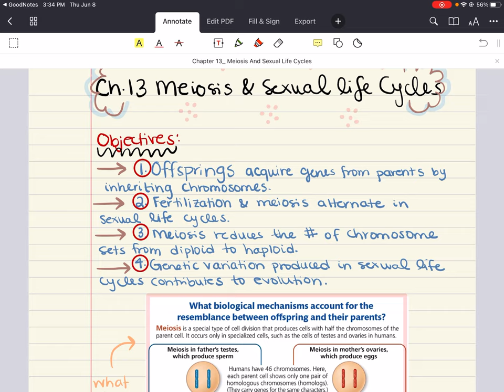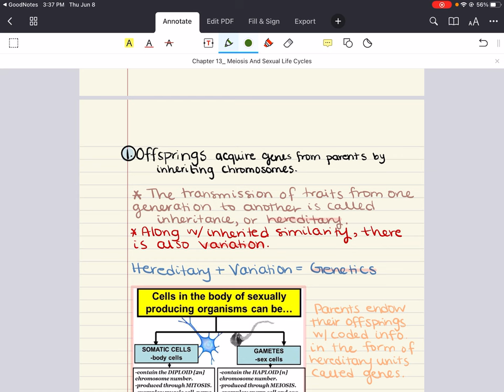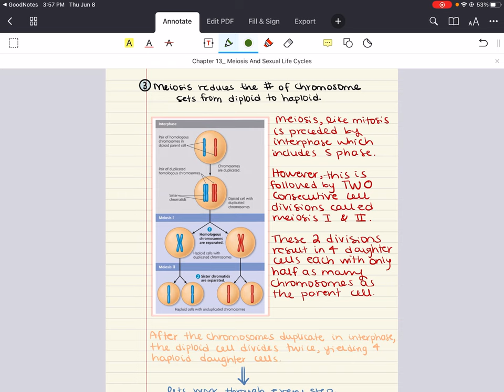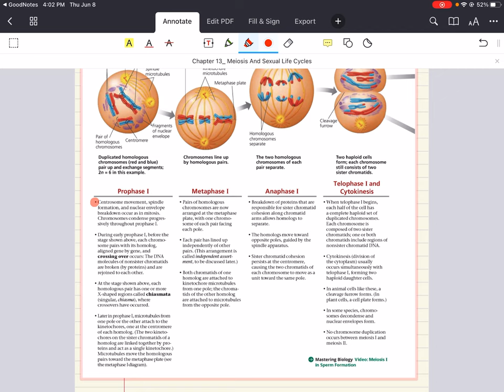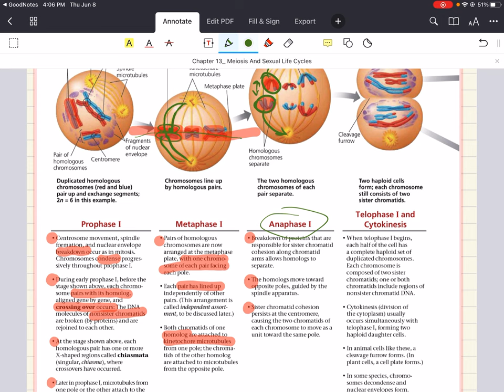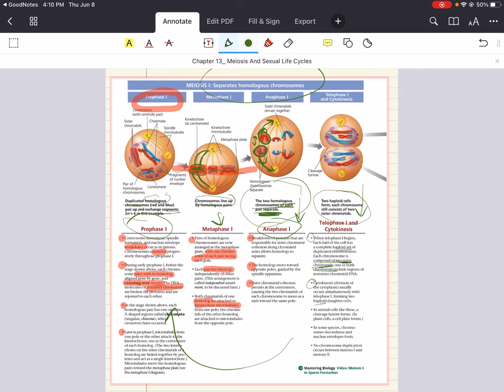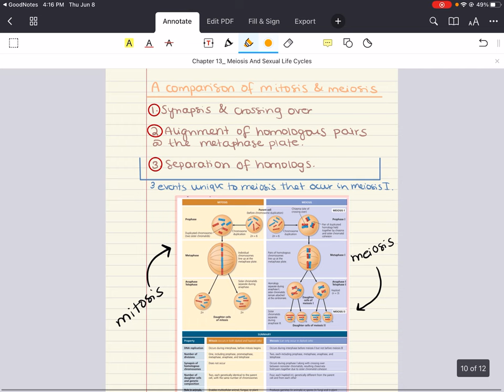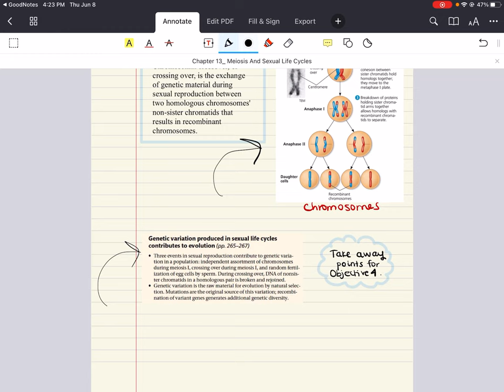Biology Chapter 13: Meiosis and Sexual Life Cycles (1/1)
Hello Fellow STEM students! This lecture is part of a series for a course based on Biology by Campbell. For each lecture video, you will be able to download the blank and completed notes along with a transcript of the session.

If you have any questions or have specific problems that you would like to see in a problem set video, feel free to leave a comment below or email me at:

I will reply as soon as possible since I am a busy graduate student. But ultimately, I would still like to be a resource for you to use. I only wish for your success.

Good luck. You got this. Happy studying!